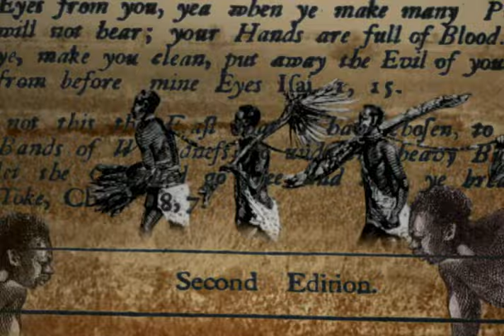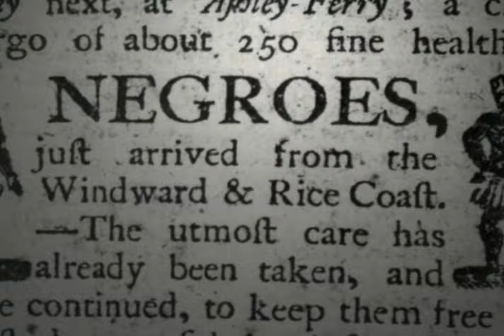From Servitude to Slavery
As the enslavement of Africans to work in America becomes common, Slave Codes are written to govern the practice.